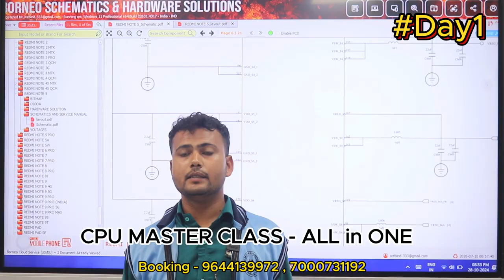Best Mobile Repairing Centre Students Review | AT Mobile Training Institute Students Review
क्यों DELHI / Bhopal / Kanpur के MOBILE TRAINING इंस्टिट्यूट को छोर कर यहाँ आ रहे है स्टूडेंट सुनो पहले दिन का काम